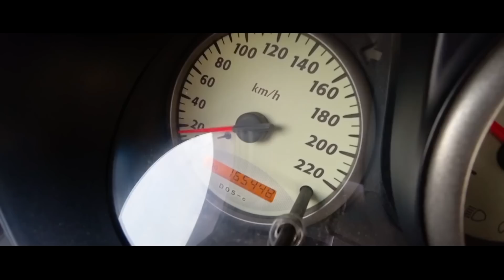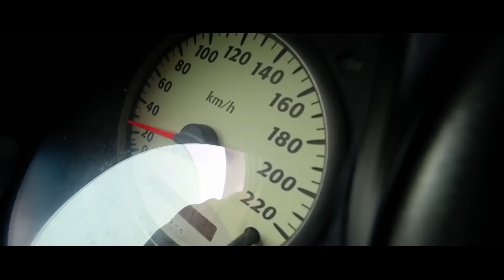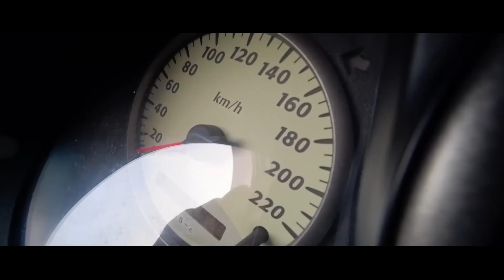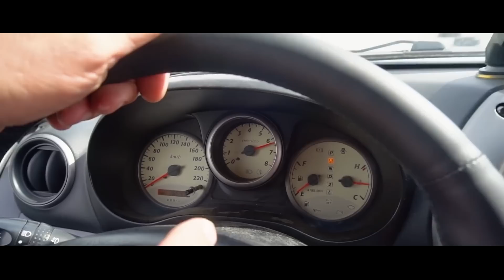What happens when you engage reverse at 62 MPH?